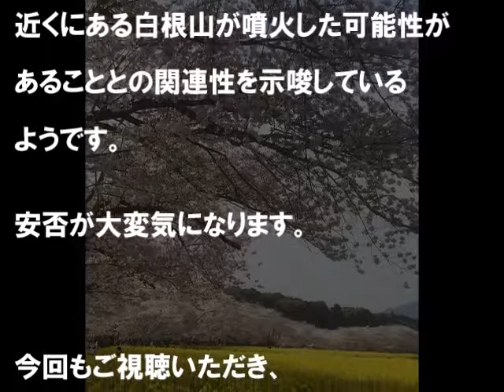2018年の気になるニュース【速報！！陸上自衛隊員6人雪崩に巻き込まれる！！‹続報›群馬 草津白根山噴火！！】（速報‹群馬›草津白根山が噴火 1）20180123 国内ニュース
群馬・草津のスキー場で雪崩が発生したことについて、
防衛省によると、雪崩に巻き込まれたのは、
付近で訓練中の陸上自衛隊員で、6人の隊員が巻き込まれた
とのようです。